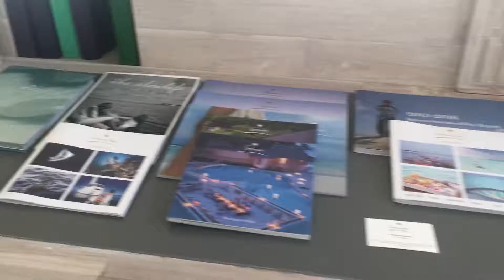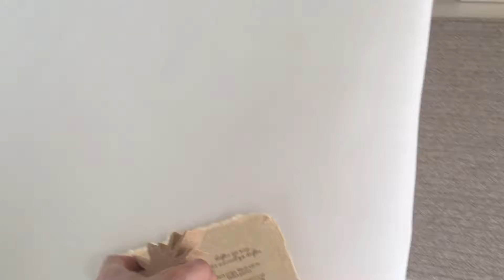Soneva Jani 5 stars Villa 28 Обзор виллы by khadzhyn Review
В этом видео я Робинзон! в ЕДИНСТВЕННОЙ ВИЛЛЕ на берегу с 4-мя спальнями! В округе никого! Свой пляж, свой аквапарк, свой замок! И это все моё!!! Я нахожусь в вилле по под названием ВИЛЛА 28!
Смотрите обязательно в HD формате.
Soneva Jani это один из лучших отелей на Мальдивах, а это вилла одна из самых шикарнейших на планете!
У меня свой бар и своя кухня! своя гостинная, тренажерный зал, и кинотеатр!
Но вот до ресторана прийдётся прокатится, так как он нахоится в центральной зоне в здании на воде под названием  THE GATHERING!

english
In this video I am Robinson! in the ONLY ONE VILLA on the beach with 4 bedrooms! No one in the neighborhood! Your own beach, your water park, your castle! And this is all mine !!! I am in a villa called VILLA 28!
See necessarily in HD format.
Soneva Jani is one of the best hotels in the Maldives, and this villa is one of the most luxurious on the planet!
I have my own bar and my own kitchen! own living room, gym, and cinema!
But the restaurant will have a ride, as it is located in the central zone in the building on the water called THE GATHERING!